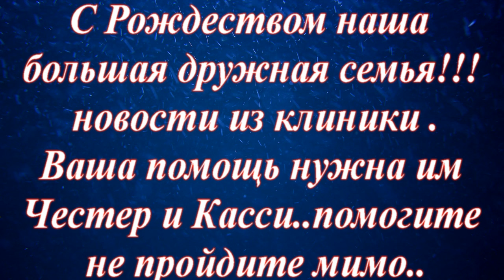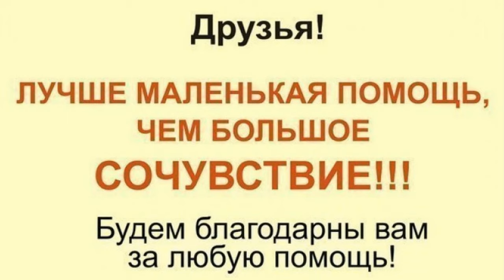Помогите пострадавшим собачкам оплатить операции и долги приюта . Им больше некому помочь !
Помогите  бездомным собачкам оплатить операции и долги. Им больше не кому помочь !
С Рождеством, наша большая дружная семья!
Сегодня новости из клиники и ваша помощь нужна им
Честер и Касси.. помогите не пройдите мимо..
Одна надежда на вашу помощь.
К сожалению наши возможности помогать
собачкам тают с каждым днем.
Мы просим вас о ПОМОЩИ!

Наши реквизиты:
Карты Сбербанка
Visa: 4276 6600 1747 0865
Paysend: на имя MARIYA SEMYASHKINA
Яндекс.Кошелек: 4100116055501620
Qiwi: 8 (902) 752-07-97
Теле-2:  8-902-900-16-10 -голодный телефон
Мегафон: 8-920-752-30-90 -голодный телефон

Мы проверили новую систему, деньги доходят отлично и без проблем:
1.Регистрация несложная, нужны телефон и почта. Полученный на телефон код ввести в нужное поле.
2.Чтобы  Правильно завершить Регистрацию, дождитесь прихода подтверждающего письма на  ВАШУ почту И ПРОЙДИТЕ по ссылке.
3. После подтверждения на почте - первый  денежный перевод
Данные получателя: MARIYA SEMYASHKINA
карты Сбербанка
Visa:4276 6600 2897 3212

АВТОПЛАТЁЖ!!!

Подключить услугу «Автоплатеж» можно несколькими способами:
1. Через сайт Сбербанка.
2. Через банкомат.
3. В отделении банка.
4. Через «Мобильный банк»